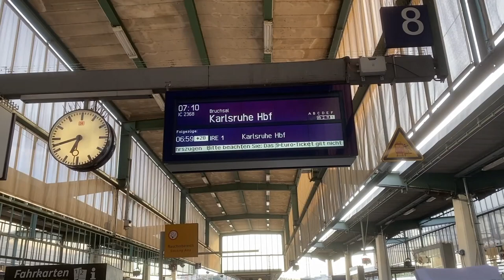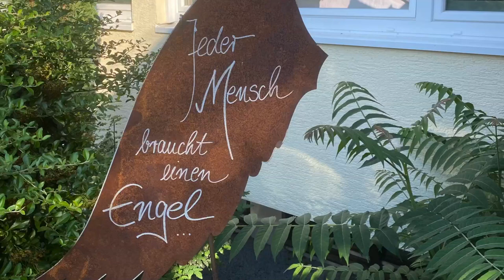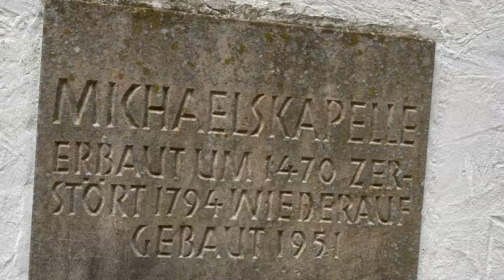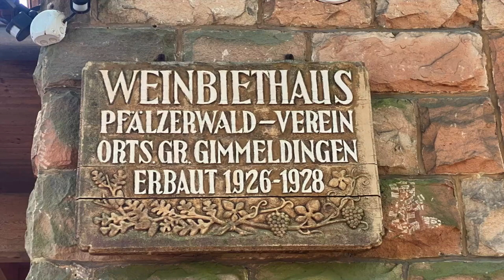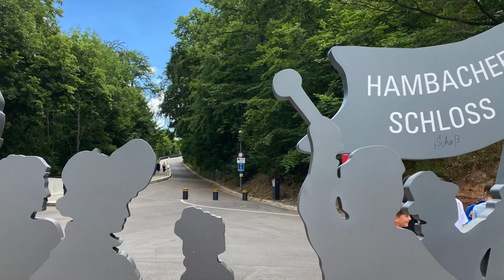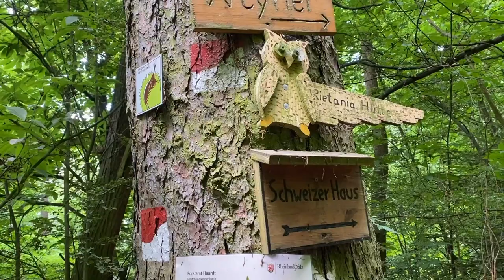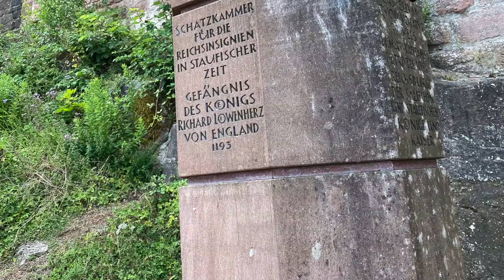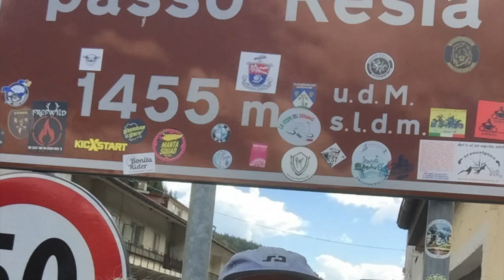Wanderung über die Berge der Pfalz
Mehrtägige Wanderung über die Berge der Pfalz. Beschreibung der Tour.